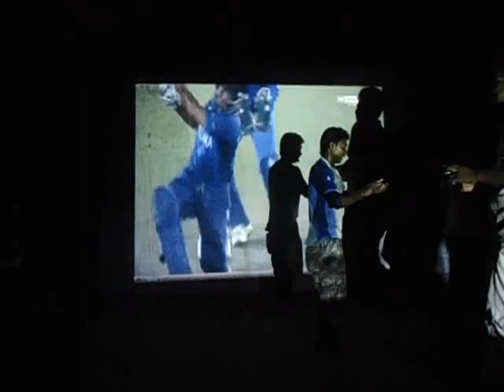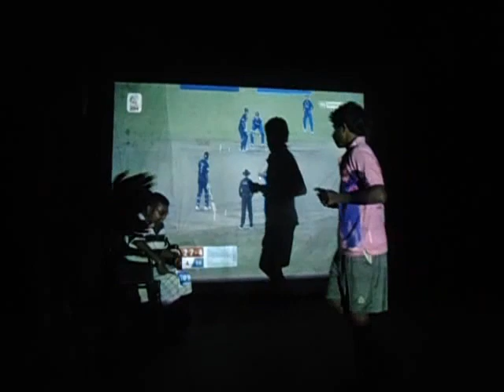icc T20 world cup final 2014